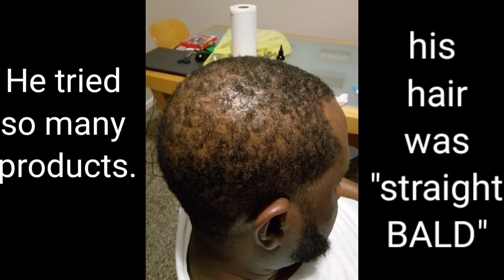Catastrophic Hair Loss and Sisterlocks RETIGHTENINGS| Minimizing Hair Loss & Finding Solutions